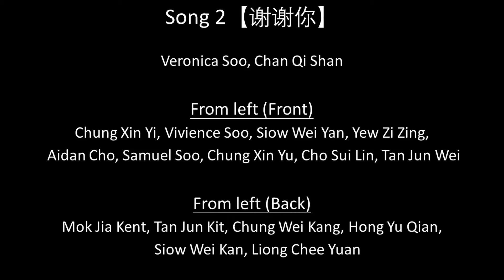2015 Dharma Children Performance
Dharma children performance during Mooncake Festival at Kampung Pajam. 2015 September, 24th